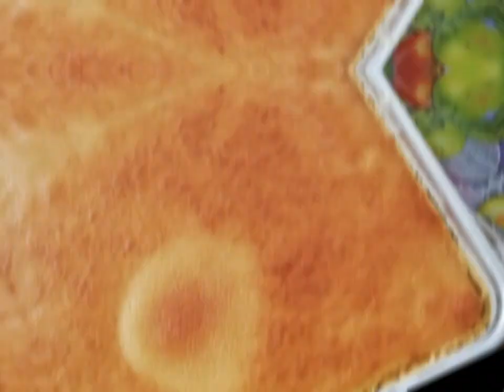Kek Lapis Horlick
Kek Lapis Horlick merupakan Kek Bajet pada saya kerana bahan-bahan yang digunakan biasa-biasa saja... Rasanya pun sedap dan moist juga.. Bagi yang suka rasa tidak keterlalulan kek ini amat sesuai dibuat..

Bahan-bahan
 500gm mentega
10 biji telur ayam
220gm gula kastor
240gm tepung pau
1 tin susu pekat manis(375gm)
1 sdm ovallet (jika suka)

Cara
Pukul mentega dan gula hingga kembang. Masukkan telur satu persatu pukul hingga kembang. Masukkan susu pekat gaul hingga sekata. Masukkan horlick gaul rata dan masukkan sedikit, sedikit tepung pau gaul rata/sebati. Bakar dengan suhu 180'c - 200'c (guna api grill saja)
Mula-mula, guna api atas bawah dan untuk lapisan kedua dan seterusnya
gunakan api atas saja. Bakar selapis-selapis buat sampai selesai.
***saya sukat guna senduk sup lauk saja...